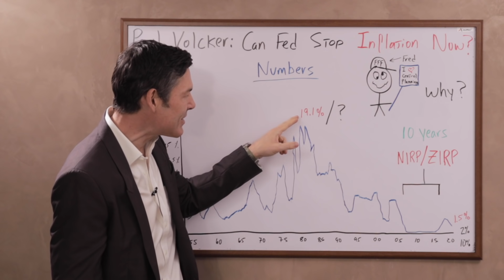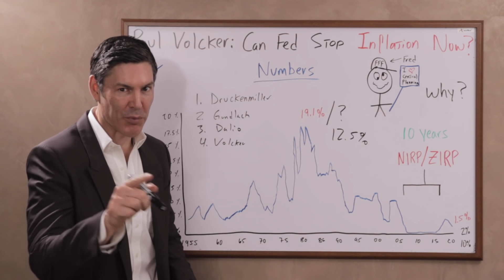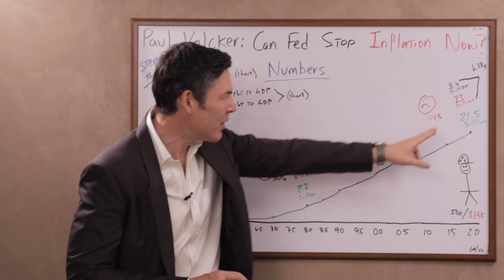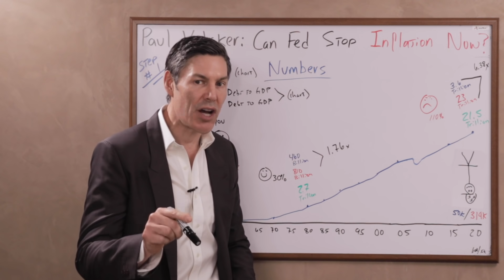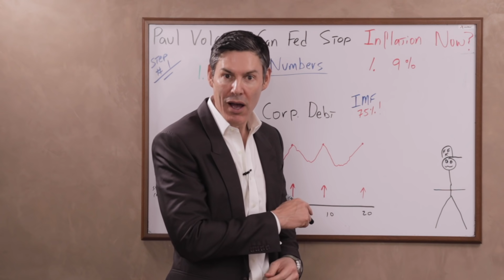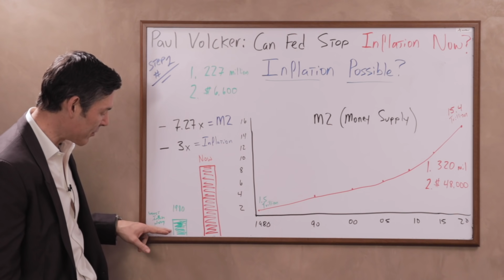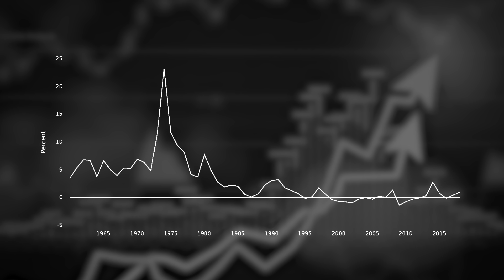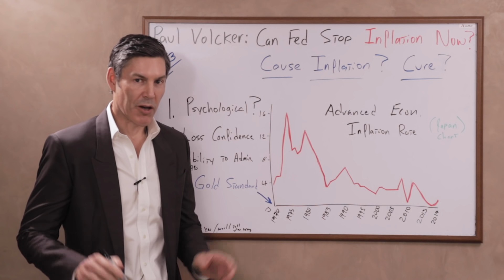Paul Volcker: Can The Fed Stop Hyperinflation? (ANSWER REVEALED)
Paul Volcker, broke the back of inflation, could today's Fed do the same?👉DISCOVER THE ANSWERS YOU NEED! 👈Paul Volcker is the legendary Fed chair who raised the fed funds rate to over 19%! At the time Paul Volcker was incredibly unpopular, constantly being ridiculed by the press and the general public.  But he had the guts to do what was necessary for the long term health of the US economy.  And history will always remember the late Paul Volcker for his courage and willingness to administer the cure the economy needed to get back on track.  In a world of central bankers and politicians taking the easy way out of everything, sacrificing the future because they don't have the guts to do what's right, Paul Volcker was the last of an extinct species.

If you have an interest in the future of the US economy, the dollar, inflation or hyperinflation this Paul Volcker video is for YOU!

The problem the US faces now is the debts are so much higher, a raise in interest rates would most likely bring the whole house of cards down.  Paul Volcker knew this.  Before he passed he made it clear, the Fed couldn't use the same method to defeat future inflation he used in 1981.  But I think there's more to it than simple math, debt and interest rates.  The main reason I don't think the Fed can fight inflation today, by raising interest rates, is I don't think any of them have the guts to deal with the blowback.

Our entire society now prioritizes feelings for rational decision making.  I think the Fed falls right in line.  Many who work at the Fed must know their policies are exacerbating huge bubbles and the only way to stop is raising rates as Paul Volcker did, but none of them will do it because they broke the central banker mold with Paul Volcker.

In this Paul Volcker video I discuss:

1.  The numbers and how they're different from 1980.
2.  Is inflation possible any more?
3.  What is the cause of inflation and can we administer the cure if need be?

For more content that'll help you build wealth and thrive in a world of out of control central banks and big governments check out these vids!  👇